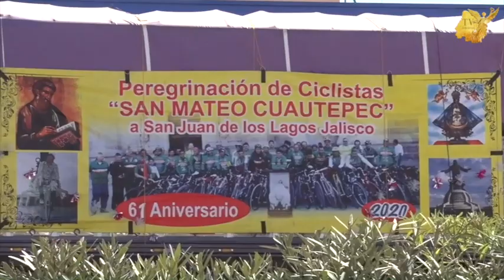Peregrinos impulsados por la fe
Impulsados por la fe, cientos de miles atraviesan las carreteras de Guanajuato para ver a Nuestra Señora de San Juan de los Lagos😚🥰